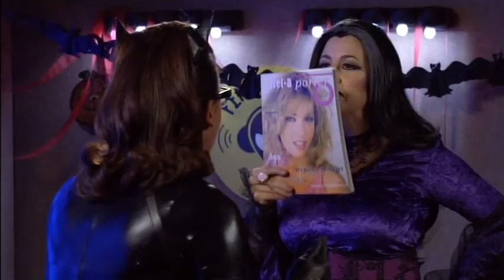SERIE TV FENOMENOS - Rebeca y Daniela se pelean en plena fiesta de Halloween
Antena 3 televisión. Rebeca y Daniela se pelean en plena fiesta de Halloween